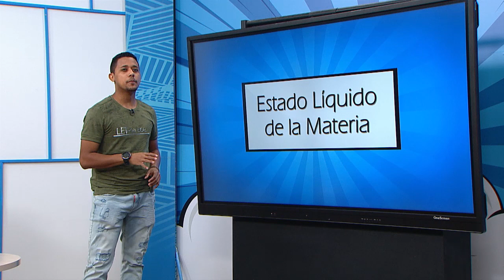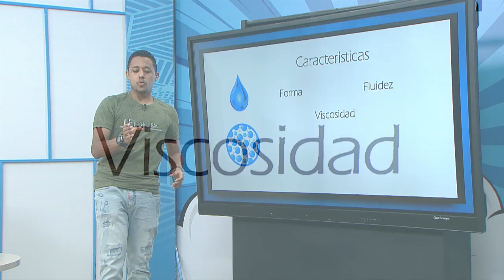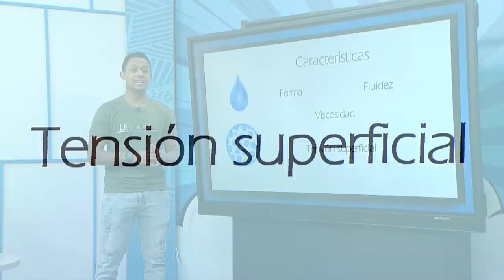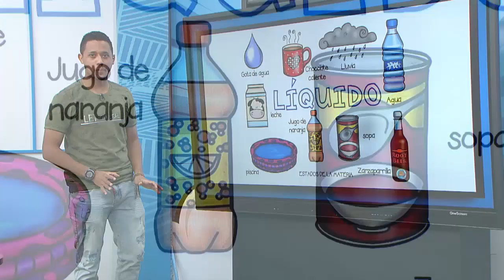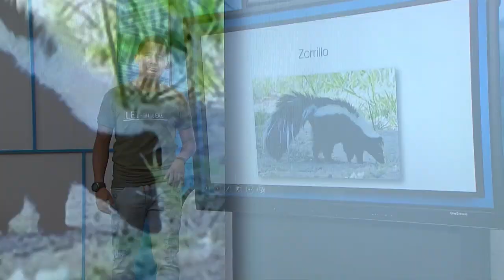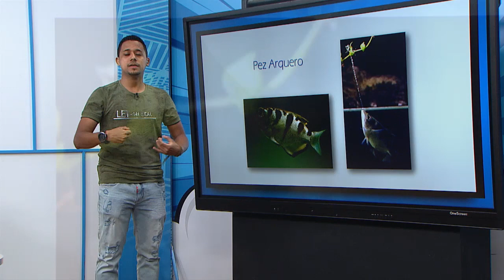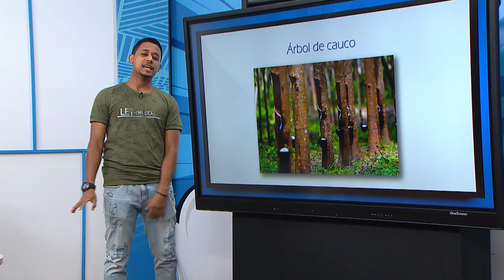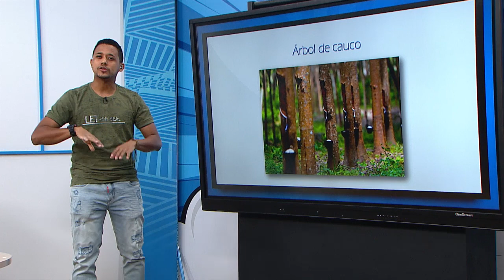Programa Profes Melos 31 de agosto 2020 - Ciencias Naturales